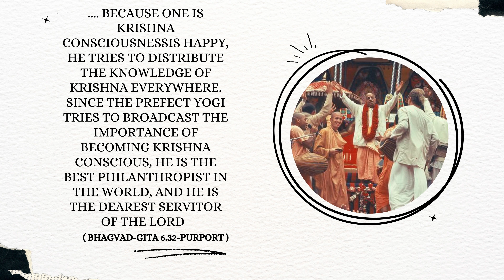Harinam Sankirtan at Barsana